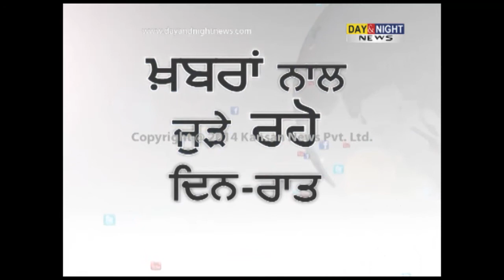4 Kabadi players injured in road mishap | Dr. Daljit Singh Cheema | Faridkot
4 Kabadi players injured in road mishap | Dr. Daljit Singh Cheema | Faridkot